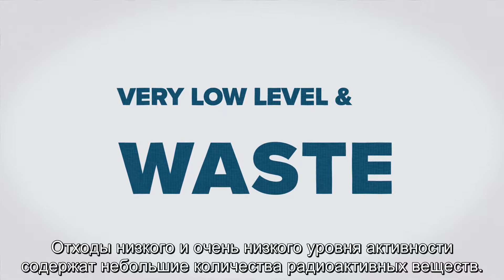Обращение с радиоактивными отходами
Изначально опубликовано на английском языке 5 июля 2019 года

На радиоактивные отходы приходится небольшая доля общего объема отходов. Это побочный продукт миллионов медицинских процедур, проводимых каждый год, промышленных и сельскохозяйственных применений излучения и работы ядерных реакторов, которые производят около 10 процентов электричества в мире. В анимационном видео рассказывается о том, как осуществляется обращение с радиоактивными отходами, чтобы обеспечить защиту людей и окружающей среды от излучения сегодня и в будущем.